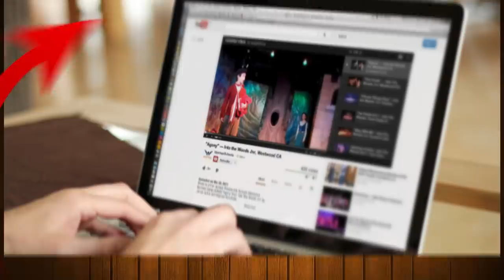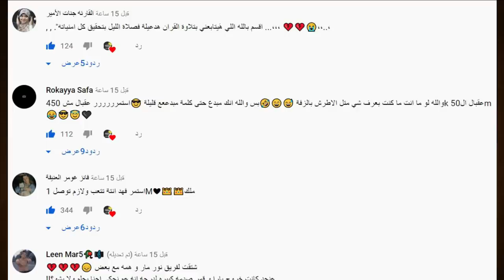عاجل نور مار يفضح قمر مار ويارا مار +18 وقمر مار تنضم لتيم الخيالة ومقابلة يارا مار تفضح نور مار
فضيحة محمد جواني مع بنات +18 رقص ونور مار يفضح بنات الفريق قمر ويارا مار صدمه شاهد قبل الحذف